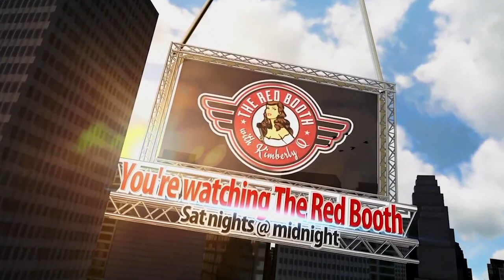The Red Booth S5 David Morse from Outsiders Apr 2017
Watch interview with acclaimed actor David Morse (The Green Mile,12 Monkeys, Contact and many more) for the new season of Outsiders on WGN. Watch it on Hulu.